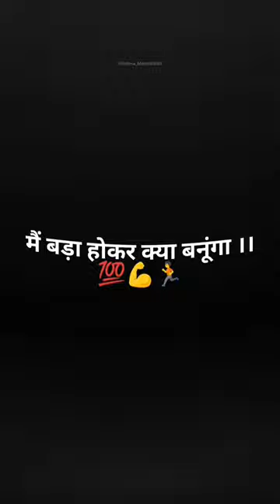Dream Job Locopilot Motivational Status 😈